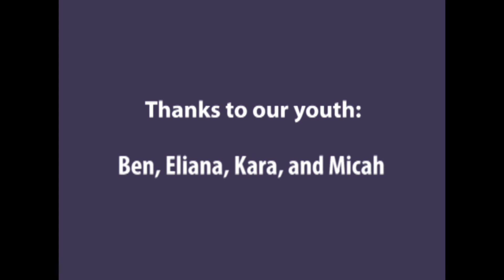June 21, 2020 Worship Service Ridgeway Church of the Brethren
Youth Sunday